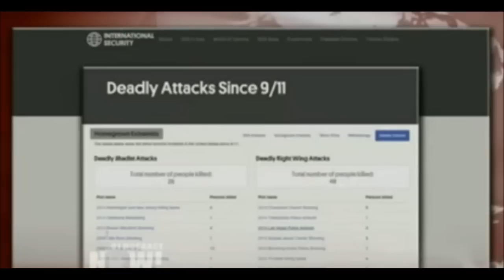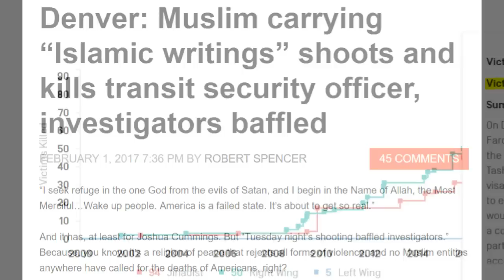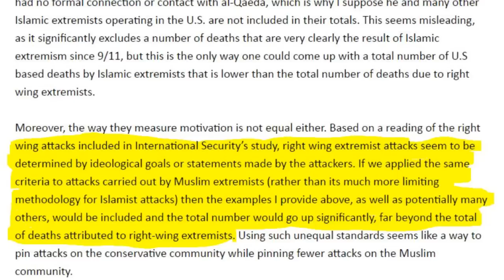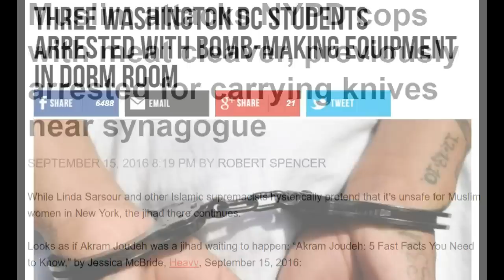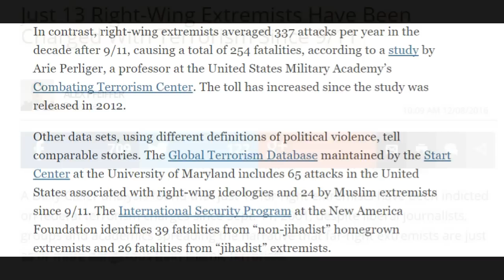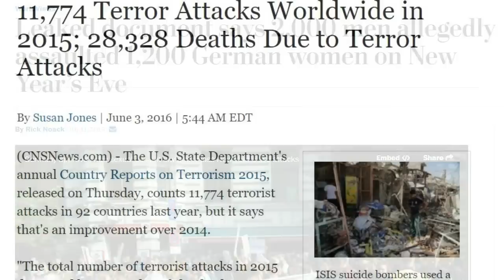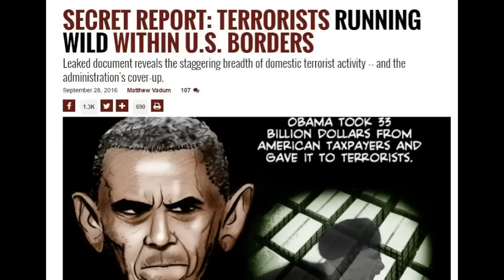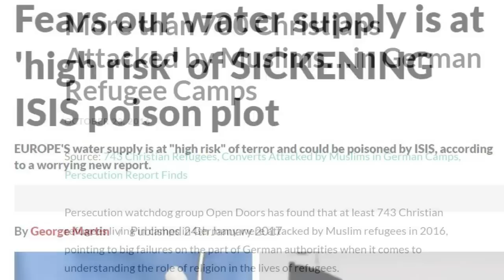DEBUNKED: Right Wingers Commit More Terrorism than Muslims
Debunking the Media Lie that Right Wing Extremists are more violent, and commit more terrorist acts than Muslim radicals in America.

Sorry, I accidentally called the Fort Lauderdale airport shooter the Tampa airport shooter

Tucker Does His Homework: Tucker Carlson Interviews Kevin Appleby About Immigration. Debunks claim how refugees are so beneficial to Americans

Does U.S. Ignore Right-Wing Terror? More Killed by White Extremists Than Jihadists Since 9/11 -Democracy Now Video: